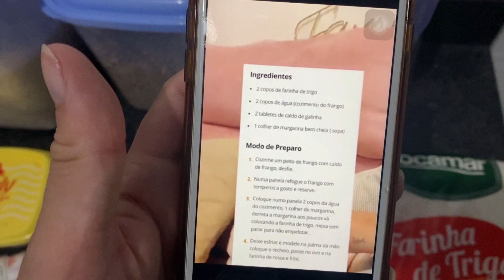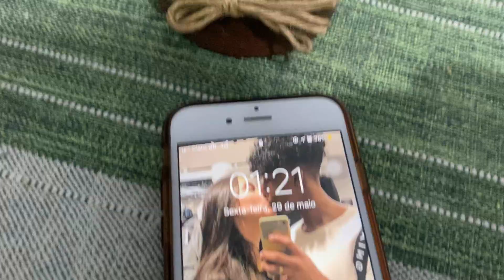OLHA COMO ISSO FICOU !!